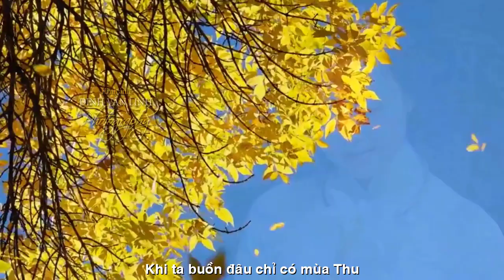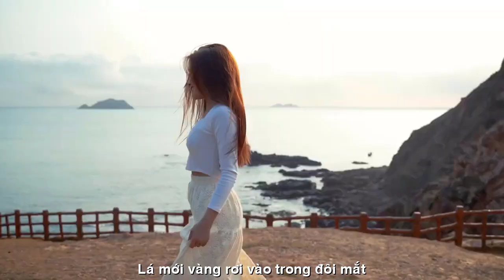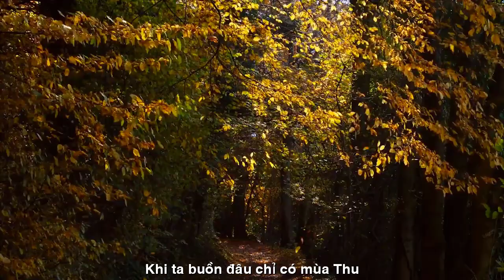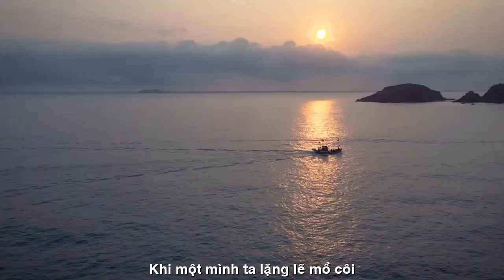[FULL HD]PHÍA KHÔNG NHAU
ĐẾN VỚI
NHÀ THƠ MỸ AN
QUẢNG NAM TIÊN PHƯỚC
PHỔ THƠ ĐẠI HÁT TÀO LAO
TÁC PHẨM:PHÍA KHÔNG NHAU
THƠ:MỸ AN

Mỹ An
PHÍA KHÔNG NHAU.
Khi ta nhớ
gió còn không thổi nữa
cho yên bình mặt đất đếm hoang vu.
Khi ta buồn
đâu chỉ có mùa thu
lá mới vàng rơi vào trong đôi mắt.
Khi nỗi đau
hóa thành vết cắt
thì trái tim cũng loạn nhịp mất rồi!
Khi một mình
ta lặng lẽ mồ côi
đá dưới chân cũng bồi hồi rét lạnh.
Thì người ơi
tìm đâu trong cô quạnh
để nhớ buồn đau
thành đôi cánh cho đời.

          Đêm thu, 2022
                   M.A